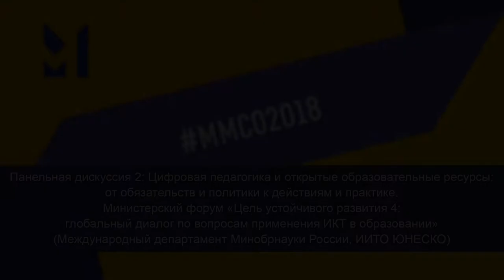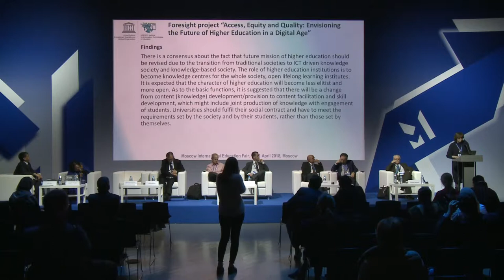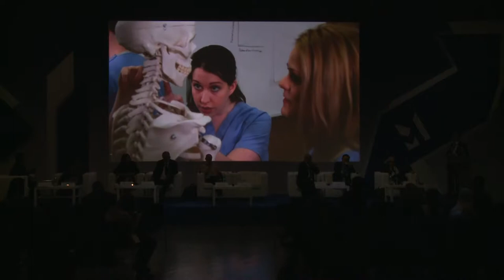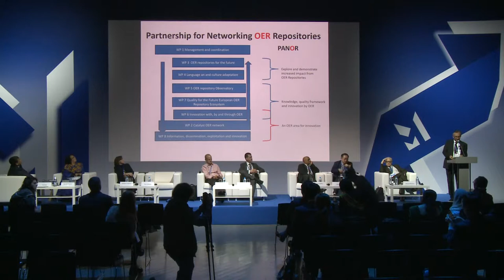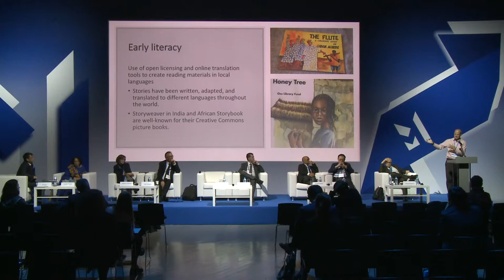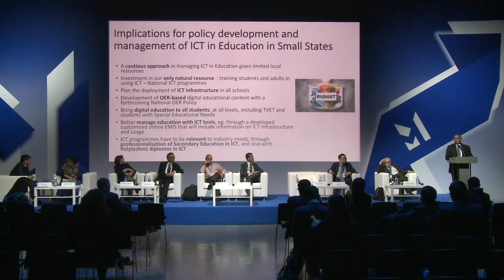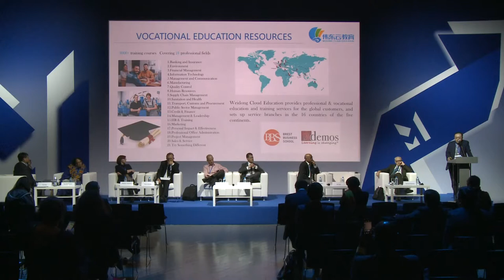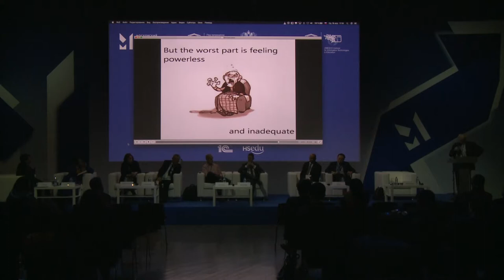!Панельная дискуссия 2: Цифровая педагогика и открытые образовательные ресурсы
Панельная дискуссия 2: Цифровая педагогика и открытые образовательные ресурсы: от обязательств и политики к действиям и практике. Министерский форум «Цель устойчивого развития 4: глобальный диалог по вопросам применения ИКТ в образовании» (Международный департамент Минобрнауки России, ИИТО ЮНЕСКО)
Модераторы: Чжань Тао, директор, ИИТО ЮНЕСКО; Гордон Дороти, руководитель рабочей группы по информационной грамотности Программы ЮНЕСКО «Информация для всех», независимый консультант (Гана)

Спикеры: Князева Светлана Юрьевна, кандидат педагогических наук, руководитель отдела цифровой педагогики и учебных материалов, ИИТО ЮНЕСКО; Дагган Стивен, директор, «Всемирная образовательные стратегии» корпорации Майкрософт; Даи Шен, профессор, вице-президент, Группа облачного образования Вейдонг (Китай); Титлстад Гард, генеральный секретарь, Международный совет по дистанционному электронному образованию; Бутчер Нил, директор, Нил Бутчер и партнёры, ООР Африка (Южная Африка); Денчев Стоян, профессор, ректор, Государственный университет библиотековедения и информационных технологий (Болгария)
В цифровую эпоху происходит активная интеграция технологий в образование, позволяющая развивать персонализированное адаптивное обучение и формировать образовательный процесс, ориентированный на учащегося. Залогом эффективного и результативного использования ИКТ становится цифровая педагогика, подразумевающая критическое использование определенных электронных компонентов в целях улучшения или изменения образовательного опыта. Большое значение в цифровой педагогике имеет открытость, в том числе открытые образовательные ресурсы. Дискуссия организуется для обсуждения политики и практики внедрения и продвижения цифровой педагогики в системах образования. Эксперты в области использования в образовании передовых ИКТ и новейших технологий обучения будут обсуждать вопросы, связанные с расширением образовательных возможностей с помощью цифровых технологий, внедрением масштабируемых инноваций в современную образовательную политику и развитием партнерства в интересах согласования практики с политикой.